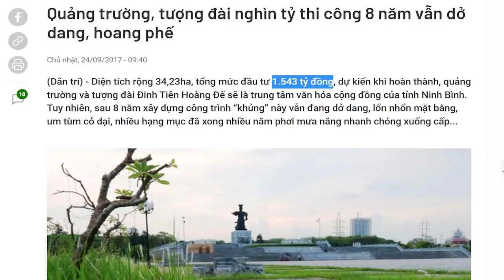Tổng Trọng chống tham nhũng: ‘nhắc đi, nhắc lại’ sao vẫn bế tắc?